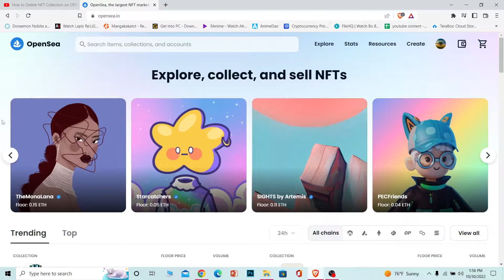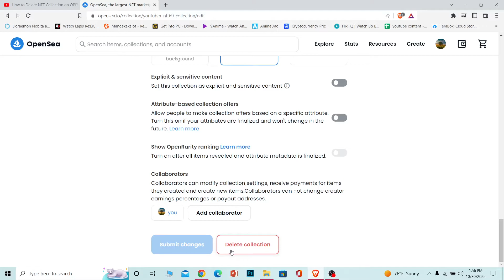How to Delete NFT Collection on OpenSea (2023 UPDATED)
Learn how to delete nfts on opensea.
This video walks you through the step-by-step process of how to delete nft collection on Opensea. Watch the video till the end and learn the steps in detail. Go to opensea.io, the official website of opensea, and login, in and connect your wallet. After that, you want to hover your mouse over your profile picture and select your collections. Once you click on my collections, all of your collections will be shown over here, so this is the only collection I have, so I'm going to click on the three dots over here.